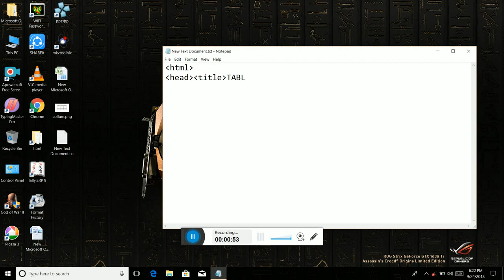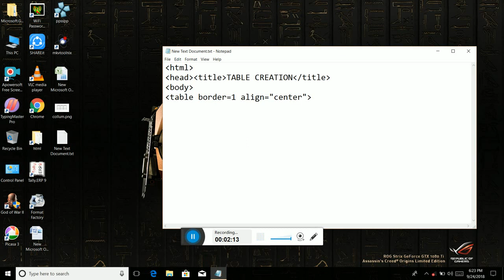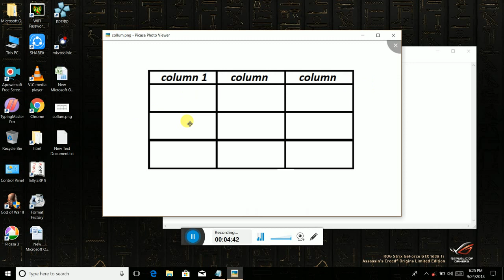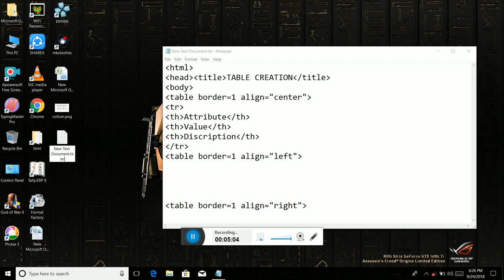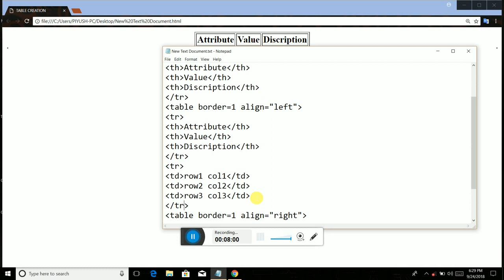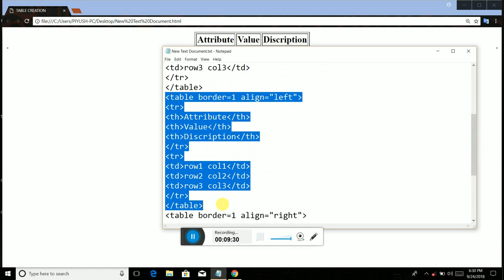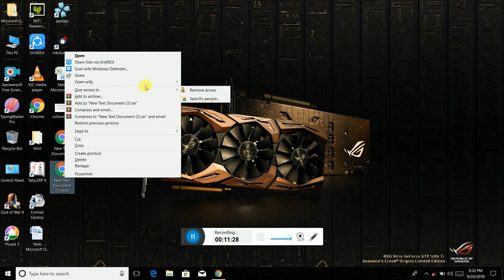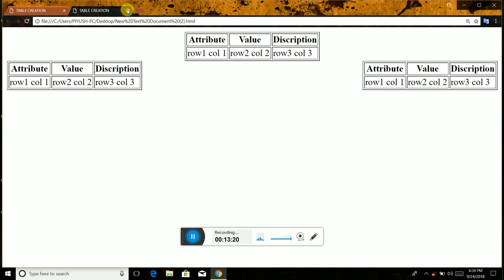How to create a table in Html & DHTML on technodroid Piyush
How to create a table in Html & DHTML on technodroid Piyush html,htm,dhtml,xml,css easy to learn
web designing exclusively videos in hindi,